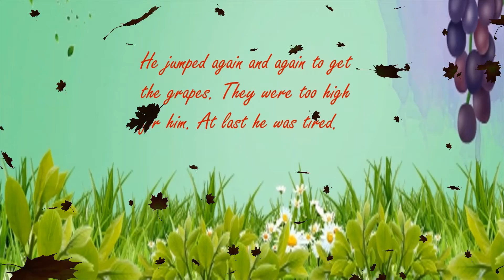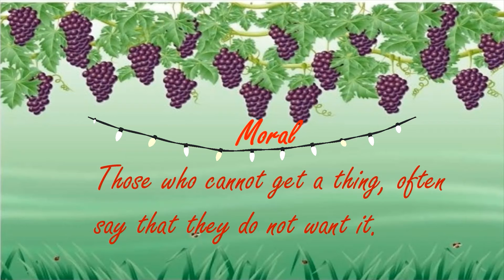The fox and the grapes | Moral story for kids | Aesop's fables | short story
'The Fox and the Sour Grapes' is a popular moral story taken from Aesop's fables. This interesting story teaches us that it is natural for us to dislike something that is not within our reach. But, nothing comes easy without hard work.